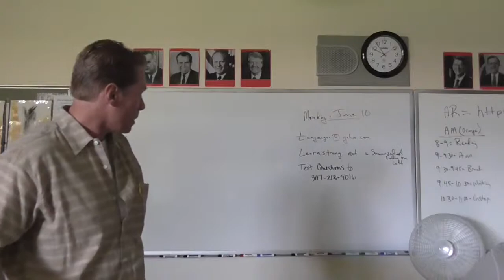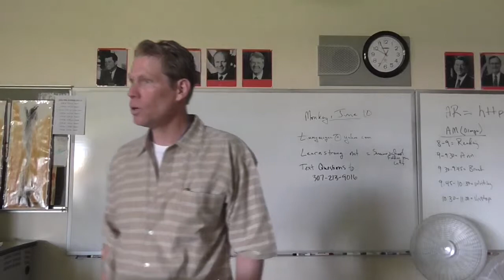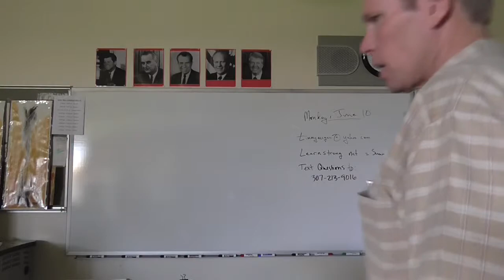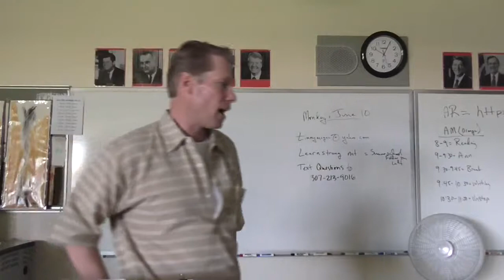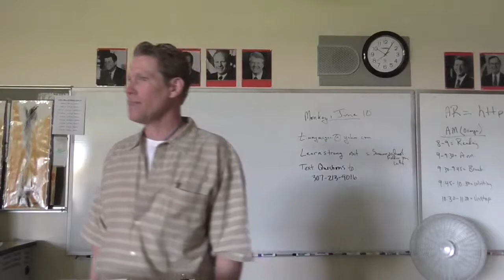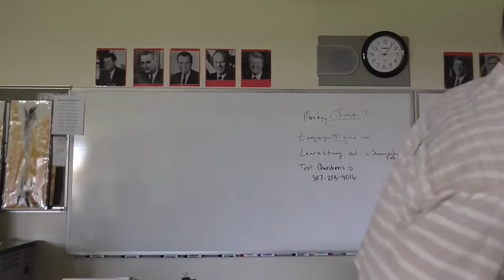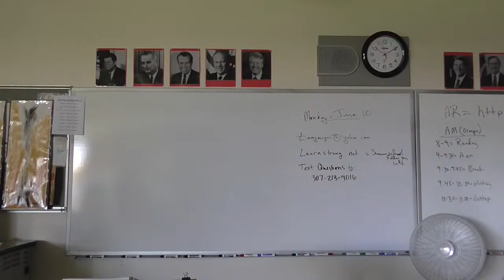Summer school, June 10, AM, C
Dr. McGee continues his summer school lectures